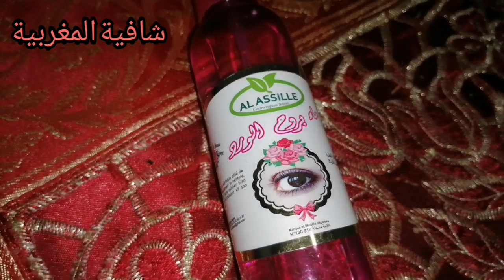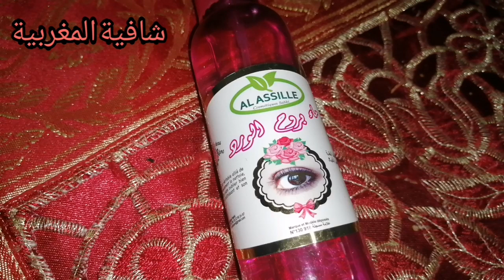اجدبي القلوب اليك بماء الورد و كلام الله فقط